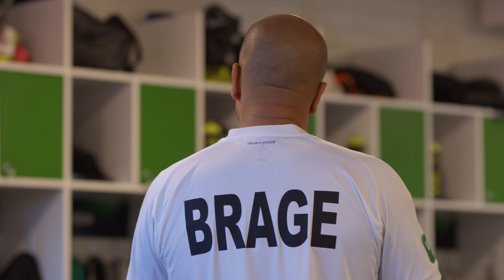IK Brage - Möjligheternas klubb: Del 1 - Klebér Saarenpää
Säsongen 2022 börjar närma sig på allvar.

Klebér Saarenpää tar er med bakom kulisserna.

Tillsammans är vi IK Brage!